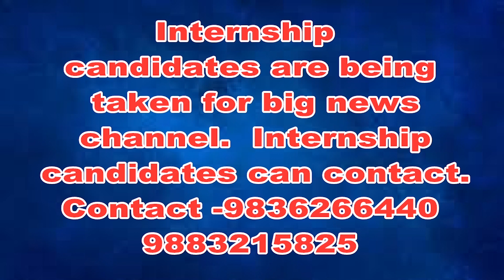রাজ্যজুড়ে ঘটে চলা নারী নির্যাতনের প্রতিবাদে শিলিগুড়িতে ধর্না ও অবস্থান বিক্ষোভ বিজেপির